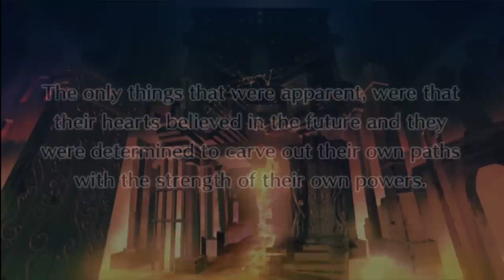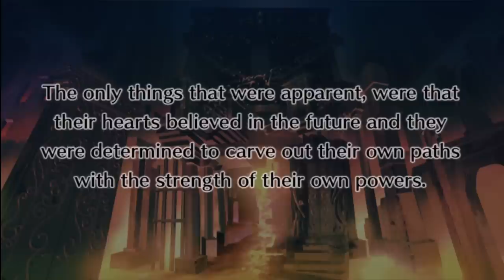Let's Play Disgaea 4 part 49 - Chapter 10-1 (Axel Review)